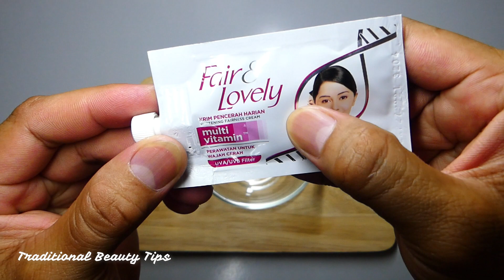Apply it just 1 time before going to the party. Face will brighten up. Instant Whitening Face Pack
Hello Every Body My Video Show About: Traditional Beauty Tips